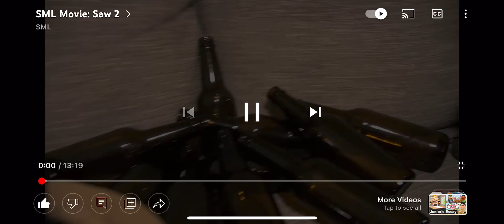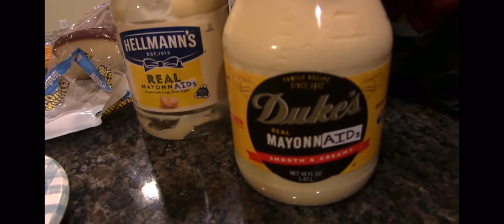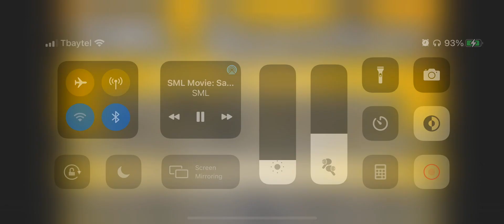Sml movie saw 2 reaction